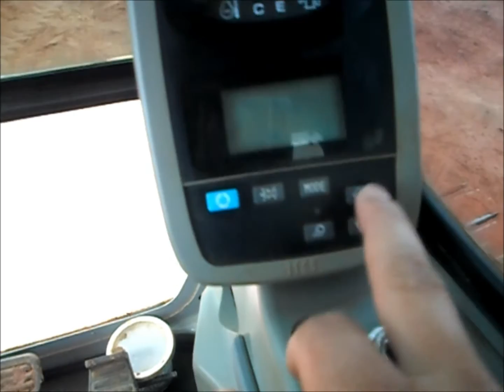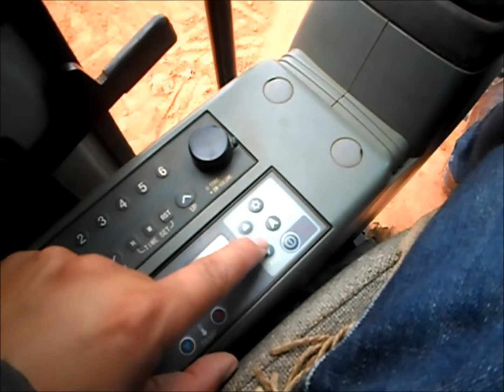Comandos da Escavadeira